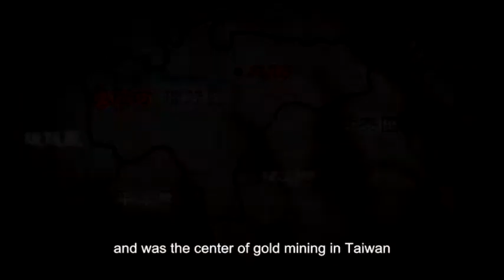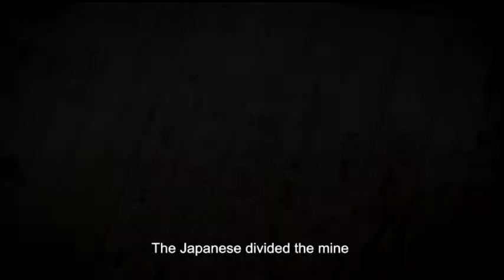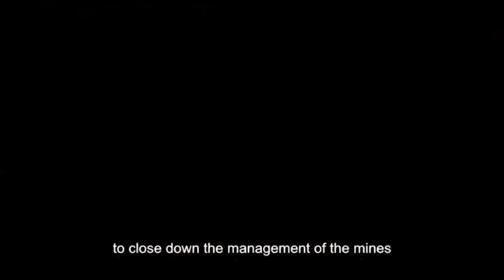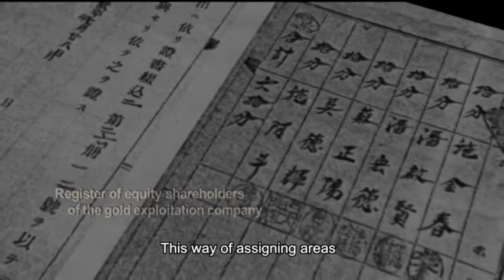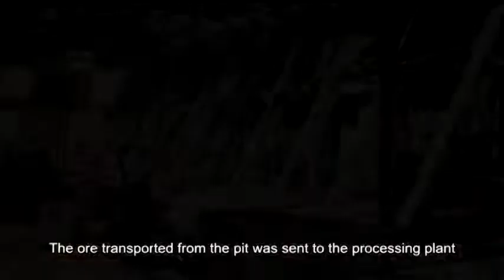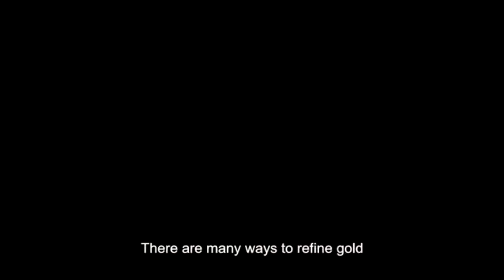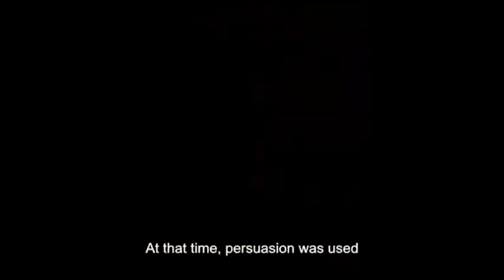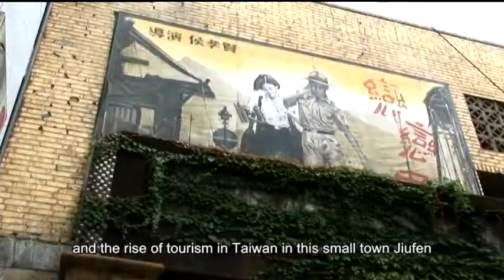The Past and Future of Jiufen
The Boundary of the Dream and the Reality